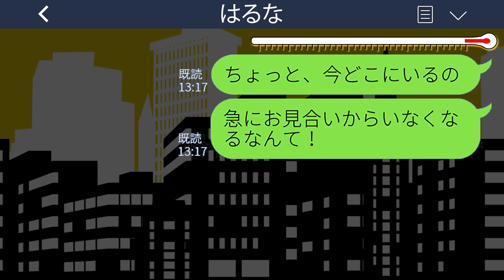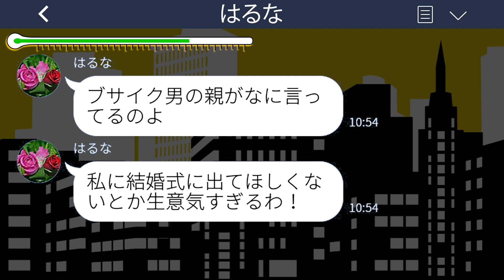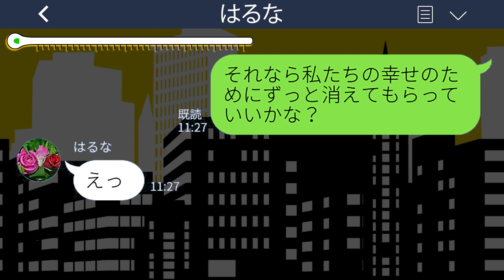【LINE】ブスな私から婚約者を奪って駆け落ちした美人な姉「お前はブスと結婚しろw」→お見合いを逃げ出して妹に押し付けた自己中女の末路が...w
【LINE】ブスな私から婚約者を奪って駆け落ちした美人な姉「お前はブスと結婚しろw」→お見合いを逃げ出して妹に押し付けた自己中女の末路が...wスカッとするライン動画配信中です！

mizutiroさん